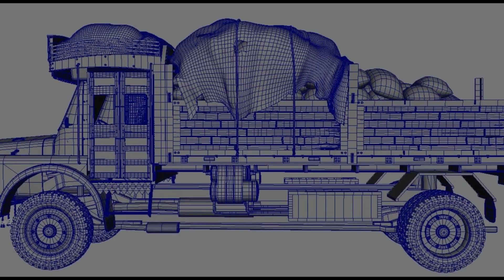ऊपर और साइड से क्यों लगते है ट्रेक्टर और ट्रक केsilencer || interesting facts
yaha pr daily life s jude interesting facts k baare m baat krte hai.
interesting facts janne k liye join kare hamara channel